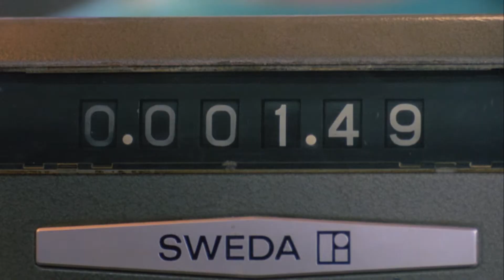Intruder (1989) - Trailer HD 1080p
Intruder is a 1989 slasher film written and directed by Scott Spiegel, co-written by Lawrence Bender, and produced by Sam Raimi. Intruder marked the feature directorial debut of Spiegel.

The film was partially based around Scott Spiegel's experiences working at the real Walnut Lake Market in Michigan. It was also something of a remake of an earlier Super-8 short film by Spiegel. The short was a slasher story called Night Crew, and featured a more Halloween-inspired killer. Intruder was filmed at an empty grocery store which was rented to the crew of the film. The shelves were empty and bare and the crew had a company that specialized in damaged goods deliver over two tons of defective merchandise to stock the store.